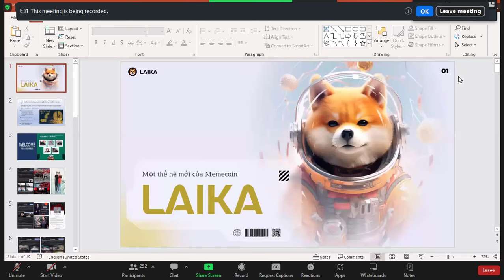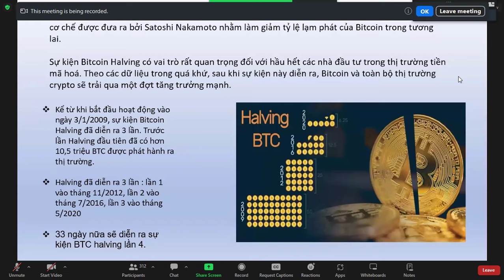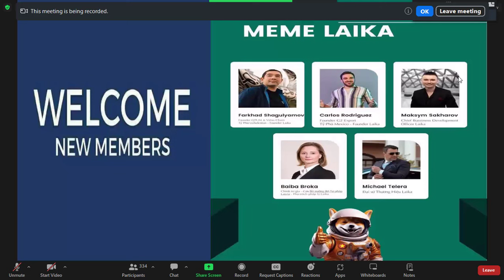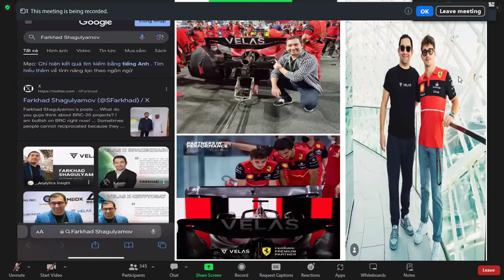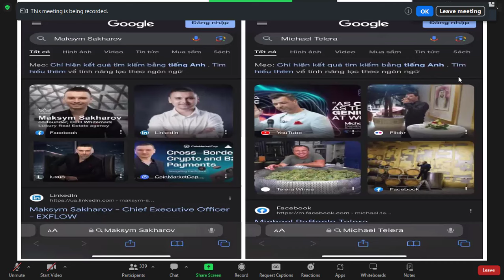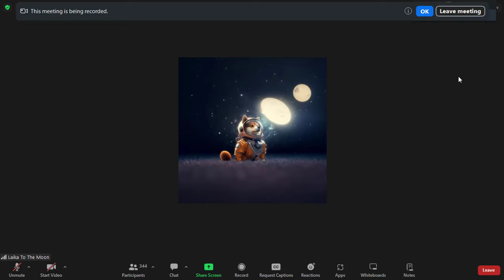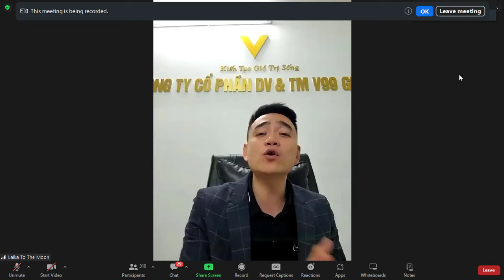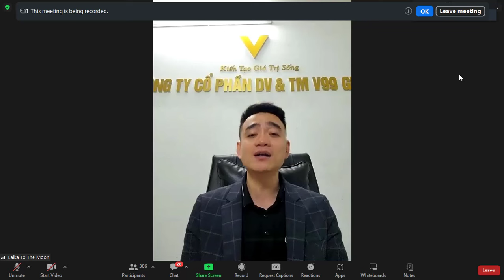Laika - Cập nhật thông tin mới nhất từ Laika buổi zoom ngày 19/03, thông tin về list 3 sàn của Laika